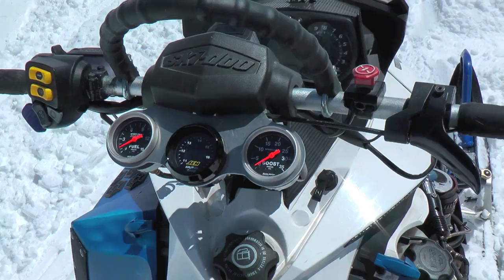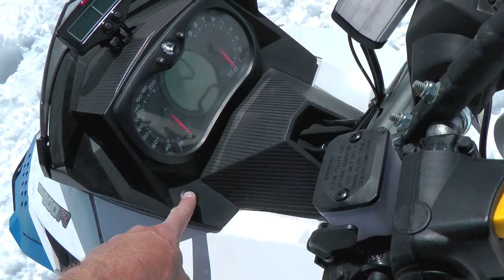Ski-doo Turbo Xp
2009 ski-doo 800 XP turbo kit by Turbo Performance. Vents are by Extreme Air vents, Boondockers EBC, Two wheel kit from Mountain Machines, my custom intake,